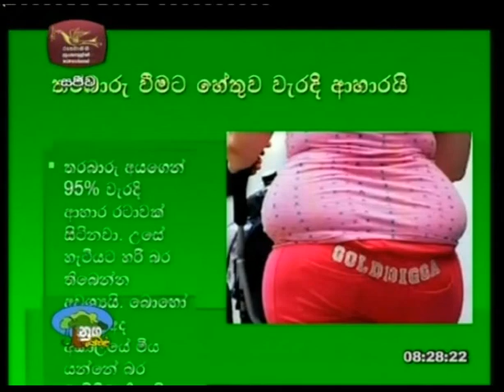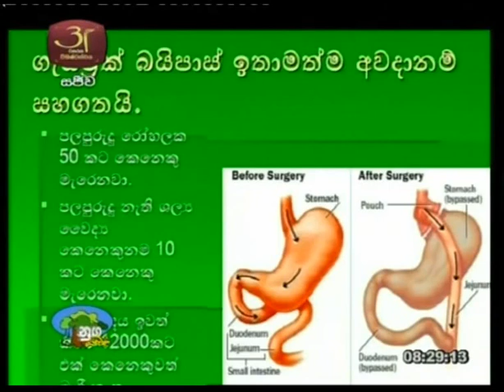How to lose weight and look good Dr Nimal Gamage Cosmetic Surgeon in Sinhala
Dr Nimal Gamage explains in Sinhala how to lose weight and look good at the same time. This discussion is from Nugasevena program on National Rupavahini TV broadcasted on March 15nth 2013. බර අඩු කරගන්නට හැකි හොඳම ක්‍රමය ගැන රූපාලංකරණ විශේෂඥ වෛද්‍ය නිමල් ගමගේ මහතා ජාතික රූපවාහිනියේ කල සාකච්චාවක්. පටිගත වුනේ මාර්තු 15 වෙනි සිකුරාදා නුග සෙවන ජාතික රූපවාහිනී නාලිකාවෙන්.